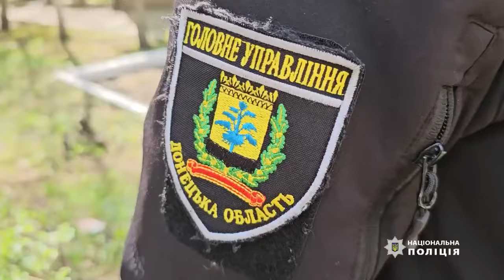По Слов’янську росія вдарила ракетою «Грім-Е1»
За попередньою інформацією, люди не постраждали.

Внаслідок обстрілу руйнувань зазнали 2 багатоквартирних будинки, заклад освіти, будівля банку та шість цивільних автомобілів.

Поліцейські задокументували наслідки атаки.